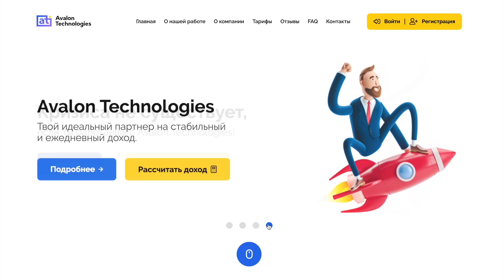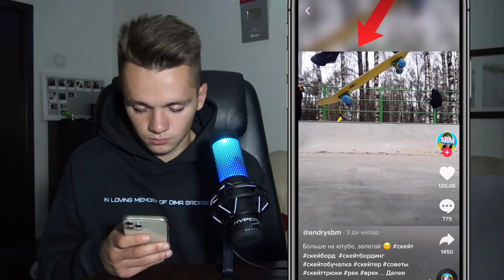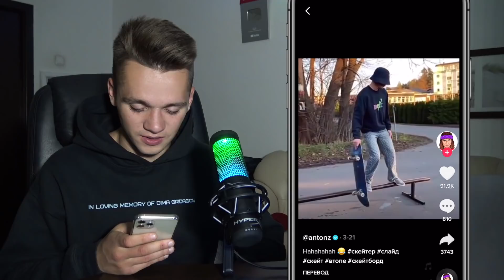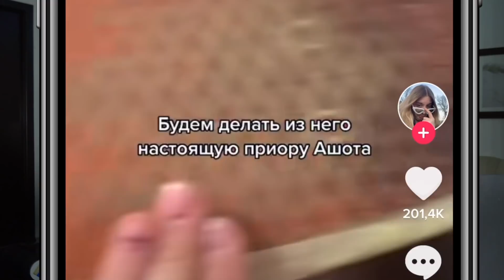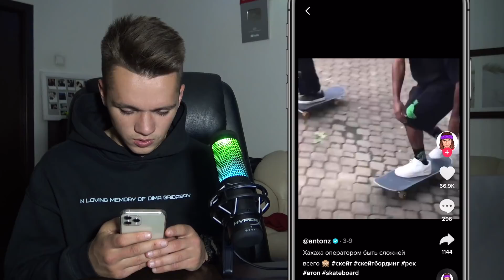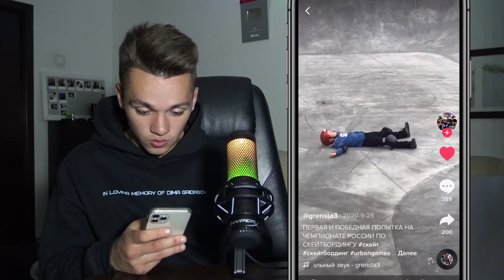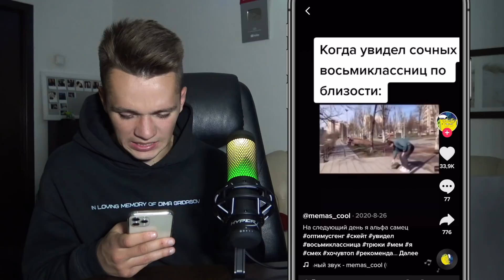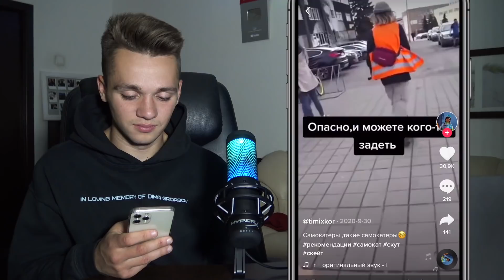ПОЗЕРСКИЙ СКЕЙТБОРДИНГ В ТИК ТОК!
В этом видео мы снова зашли в приложение тик ток! Смотрим, есть ли там скейтеры и трюки на скейтборде! Но как обычно там очень много позеров и маловато трюков на скейте. Но все под тренды тик ток и музыка тик ток!

Камера : Sony ax-33 и Sony x3000
Мой скейт : Дека First skateboards, траки independent 149, колёса mini Logo, подшипники bronson speeed co.